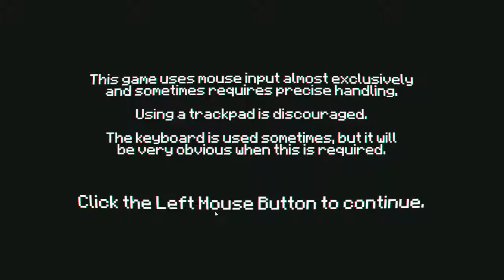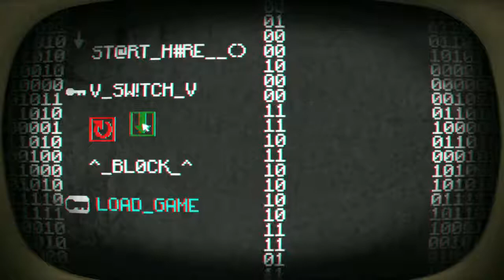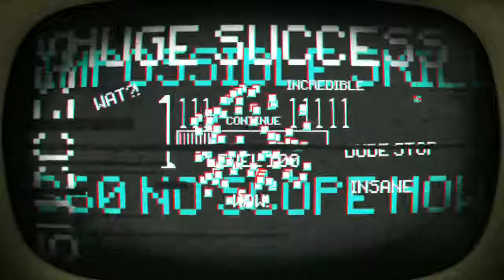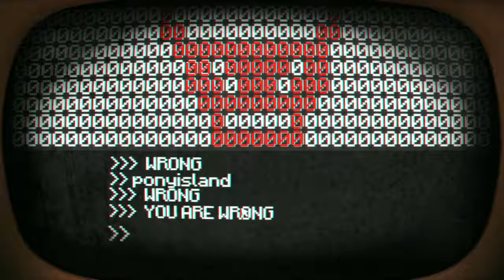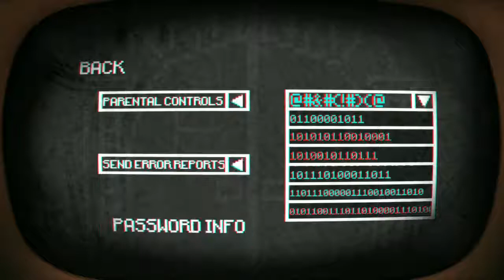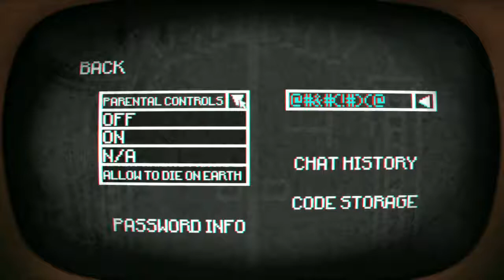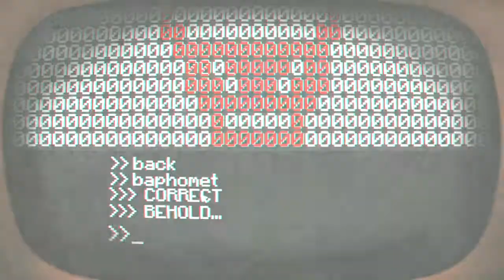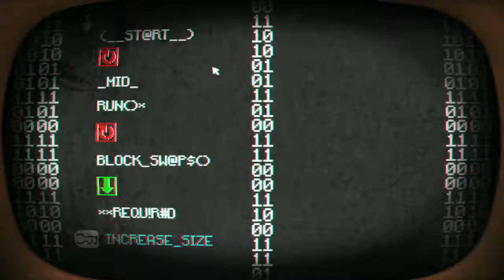Pony Island PT1 Intro